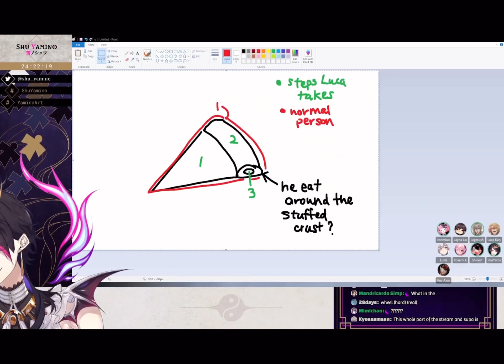*Wheeze Intensifies* Fulgur Ovid’s Tea Kettle Wheeze Compilation Part 3 NIJISANJI EN NOCTYX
I’m back with more Fulgur’s tea kettle wheeze and this time it is a four-minute compilation! I hope y’all won’t get tired of it….